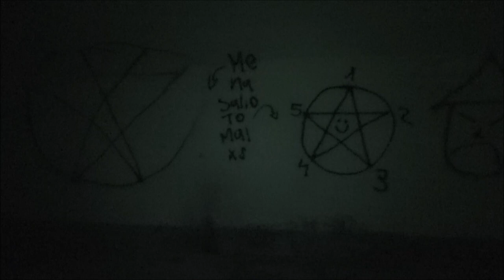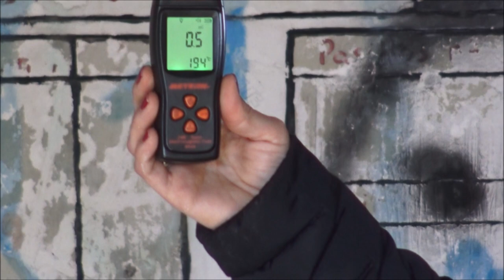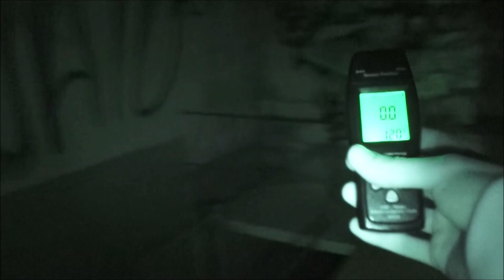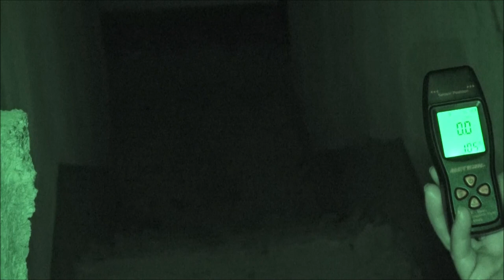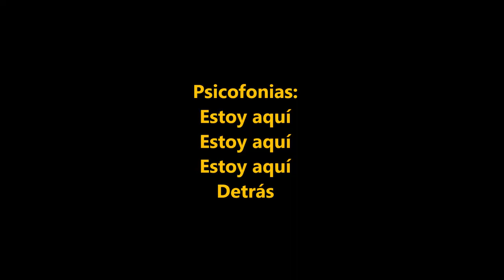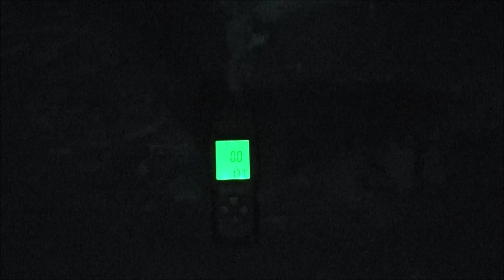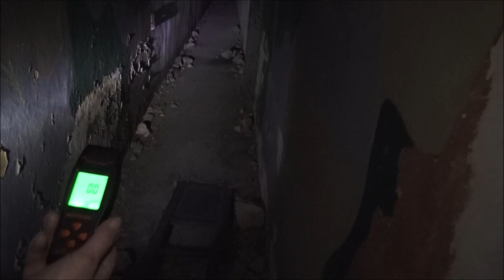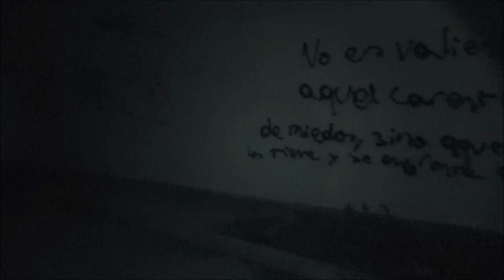Mallorca Paranormal investigación bunkers el toro mallorca (parte 2)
Volvemos a investigar este lugar dado que han ido sucediendo cada vez más cosas. Como ya sabéis, se realizan en dias diferentes también se repetirán planos pero de otros momentos.
Evidentemente, no todos escucharéis lo mismo que yo escucho en las psicofonías que salgan en los videos, solo lo pondré como referencia.
Todas estarán editadas a velocidad lenta y normal para su mejor comprensión ( a alguna no le hara falta ).
Doy las gracias a todos los participantes que han hecho posible esta investigación.

Por último y como siempre digo:
En ti esta la decision de creértelo o no.
Gracias.